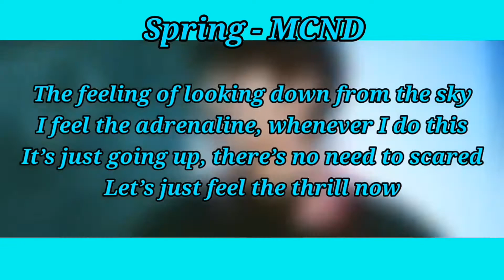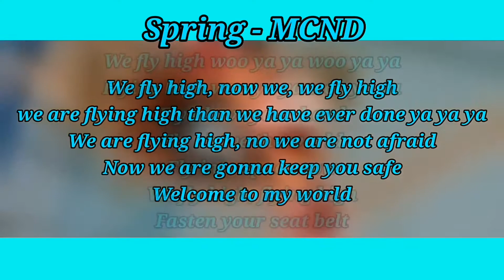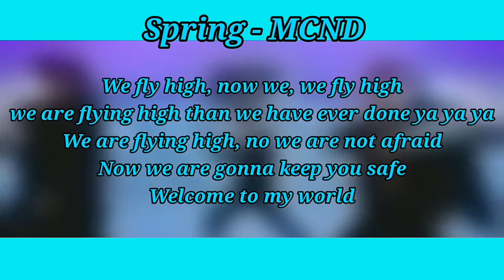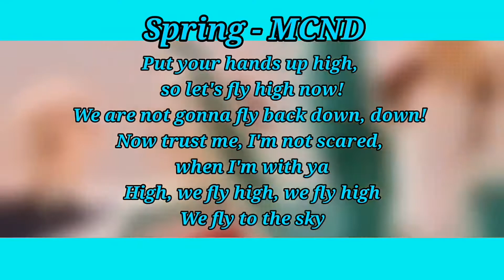Spring ~ MCND ~ Instrumental With Backing Vocals & Lyrics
Sorry for the reupload I wanted to try and rewrite the rap of this song. Hope you guys don't mind.
Lyrics by me feel free to use these Lyrics just be sure to credit me in the description of your video. If you make a cover with these Lyrics, then send me a link to your cover by commenting on this video.

this is just an English rewrite, not a direct translation, so some of the phrases aren't 100% the same as the original Korean, but it's pretty close, based around the same ideas.
Lyrics:

There’s nothing to be conscious about,
so just go for it now
Y-O-L-O I'm on my way
If you keep going, you’ll find your way,
so don’t hold back now
trust me and lets just run,
don't let people stop ya

Your concern also gives me strength
I don’t care I'mma keep goin’ uh
The Clues of confidence, you know why

Explode's like bam bam bam bam
Life’s like a game
Don't think of, no back-up
Now trust me, I’m the leader

Reach for the sky and keep ya hands up,
when we're there, I can treat you better
My heart will burn, hotter than before
Don’t need to say 'nother word, so let's go

The feeling of looking down from the sky
I feel the adrenaline, whenever I do this
It’s just going up, there’s no need to scared
Let’s just feel the thrill now

We fly high, now we, we fly high
we are flying high than we have ever done ya ya ya
We are flying high, no we are not afraid
Now we are gonna keep you safe

We fly high woo ya ya woo ya ya
Flying high woo ya ya woo ya ya
Fly above your head
Fly above the world
Fly into space now
We fly high, flying high
Fasten your seat belt

Right in this moment it feels like woo
Ain’t nobody knows how I feel now
We’ll go high with no fear
Just remember who I am now brr

Fire this is now my own private zone
You are my V.I.P, come on
(Turn on the music on)

We fly high to the sky like a falling star
No longer feeling scared, i like it now
I feel so good now
With the harmony of the stars in the sky

I hate playing it so obvious
If it's not then we'll say no

Wake up! Yeah, Wake up!
Then come on, we should hurry up!

Just tell me anything,
Don't you worry now baby,
I’ll take you there
Just follow me now,
my heart's 'bout to explode now, boom!
We're going up higher now!

If your scared now hold on to my hand now
these are like music notes,
feel the rhythm now
It’s just going up, there’s no need to fear
Let’s just feel the thrill now baby

Stop and look at the sky
the stars will shine bright
when your eyes are filled with sparks

Whatever they say, I’m on my way
I want to go with you so, I'm on my way
I’m ready to go now,
put everything behind us
So we'll blast off now!

Put your hands up high,
so let's fly high now!
We are not gonna fly back down, down!
Now trust me, I'm not scared,
when I'm with ya
High, we fly high, we fly high
We fly to the sky